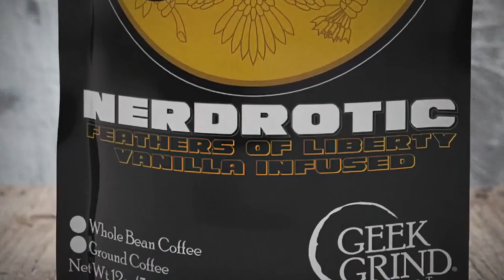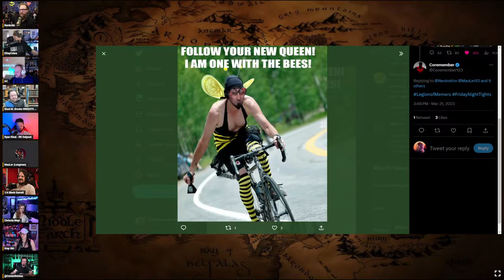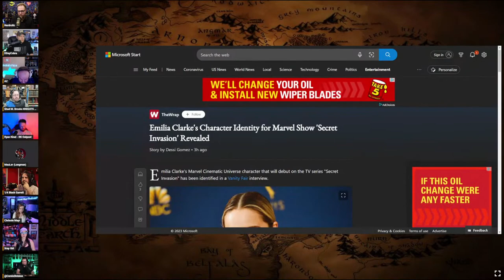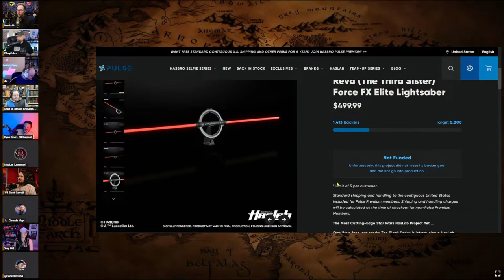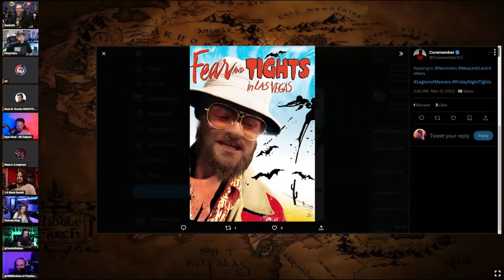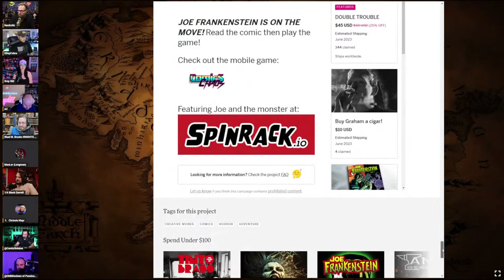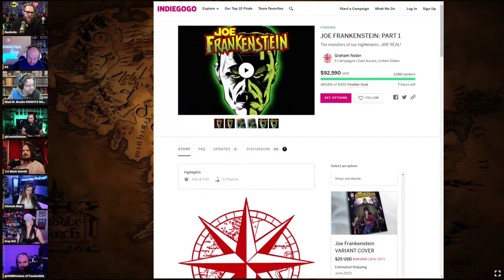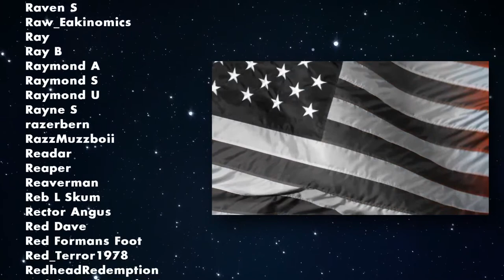Hollywood's Self Destruction, Disney FIRES 7,000 & Delays MSheU | Friday Night Tights #243 w MauLer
With special guest:@MauLerYT

FNT T-Shirt!

The Lads:
Gary from @nerdrotic @NerdroticLive @NerdroticDaily
Jeremy from  @DDayCobra @GeeksandGamers @ParkHoppin @geeksandgamersplay @GeeksandGamersTabletop @geeksandgamerslife
Odin from @TheOMBReport @OMBReviews
Ryan from @ryankinel-rkoutpost1 @rkoutpostlive8385 @rkoutpostgaming8112 @patriotoutpost248 @rkoutpostshorts8795